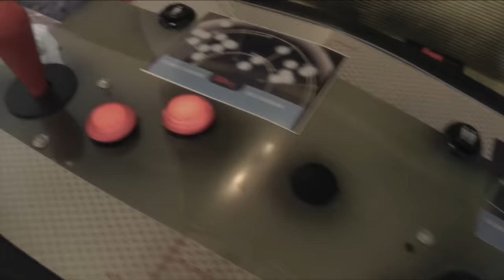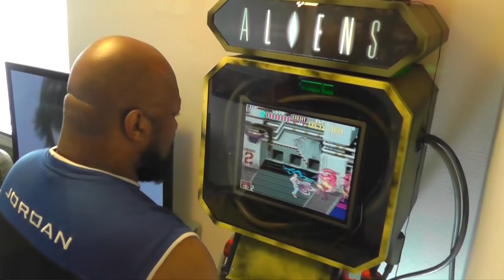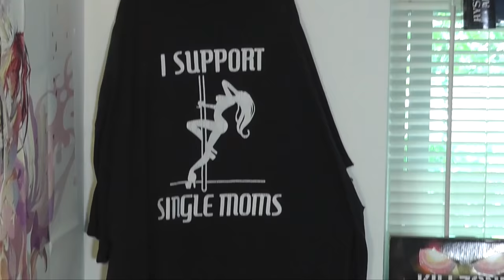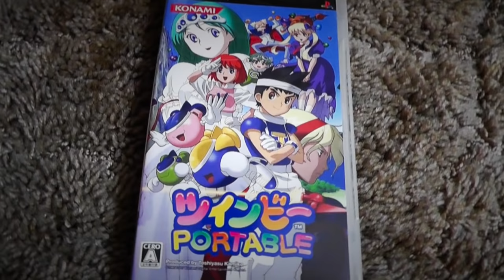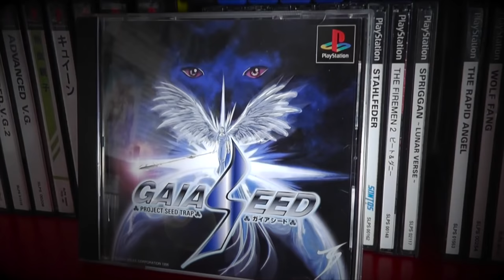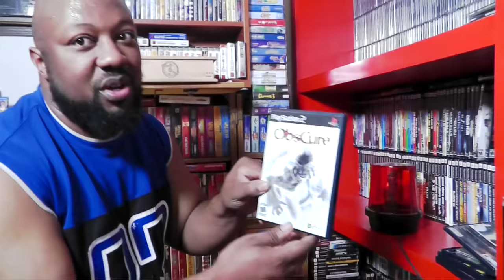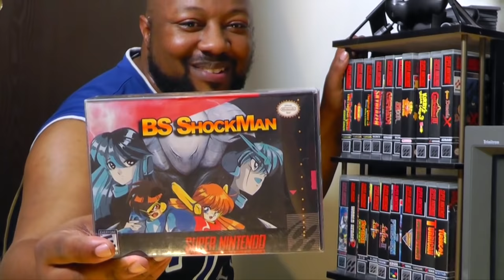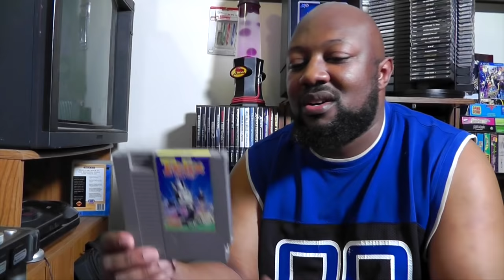Reggie's Game Room & Crib Tour - 2,000 Games / 42 Systems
You've asked for it: Radical Reggie's epic GAME ROOM TOUR! Reggie walks Metal Jesus through his home showing his 42 systems and over 2,000 games...many of them imports, special editions, rare or expensive hard to find classics! Nintendo, Sega, Sony, Microsoft, SNK, and many more! A big shoutout to Crazy Joe for helping with this video too!